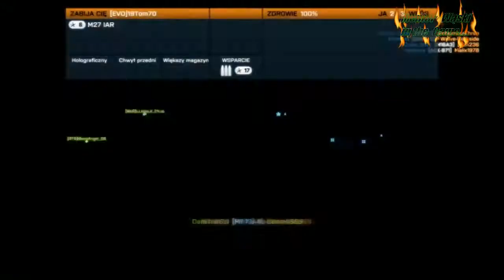Battlefield 3. Multiplayer.Closed Clothers. Das ist Nicht Alles..Maine Liebe gott..Mentor Wąski.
I nacieramy Mistrz Broni Mały & Mentor Wąski walczymy w Closed Clothers ...Dajemy radę , jest wesoło , dynamicznie bo Kraina Czystego Rozpierdolu Atakuje...Mentor Wąski.